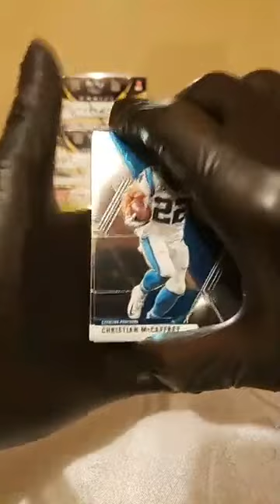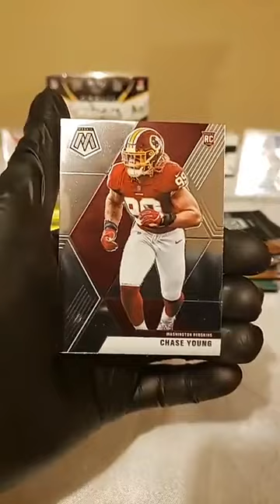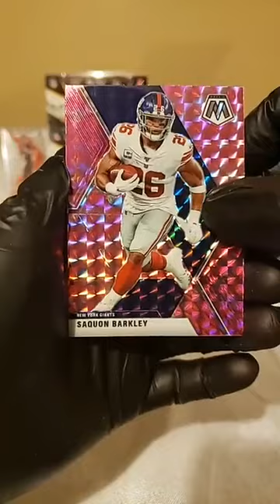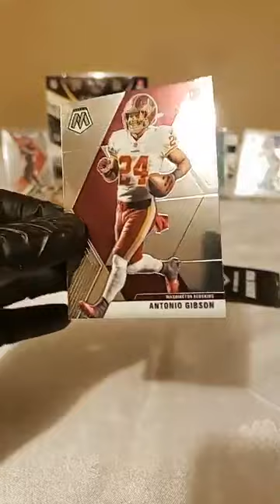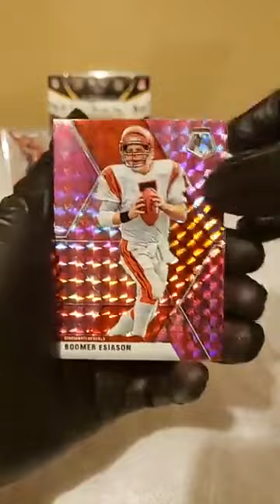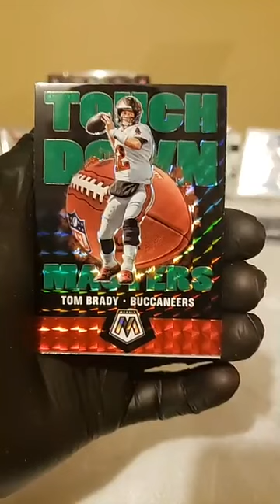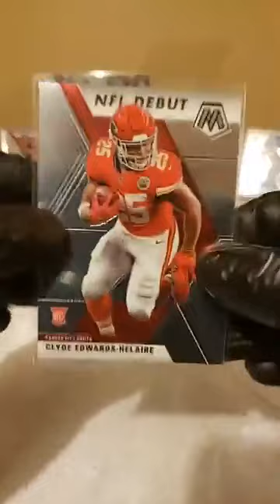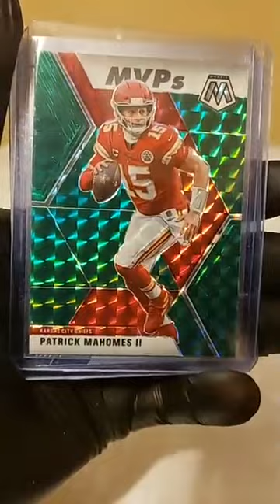Mosaic Cello box break 12/13/20